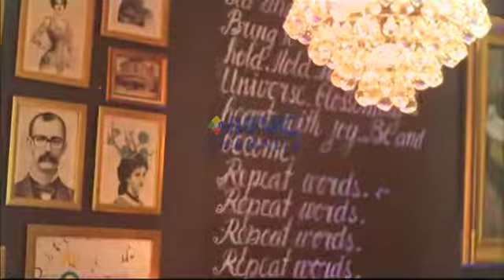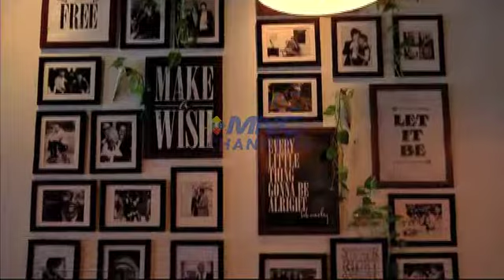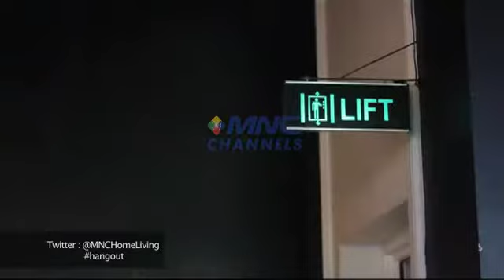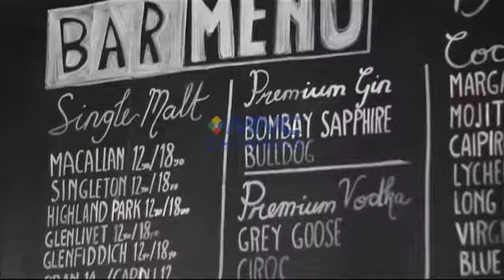MNC Hangout @ Foodism